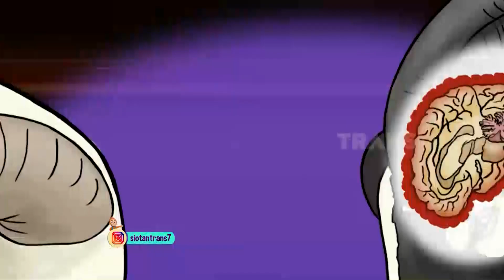Ternyata Otak Domba PUnya Plastik Pembungkus! | SI OTAN (21/10/20)